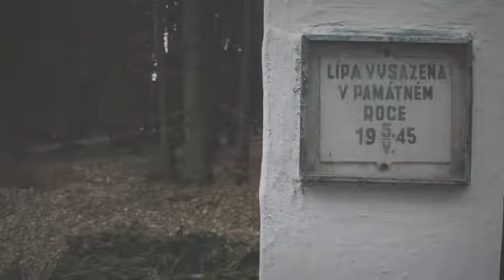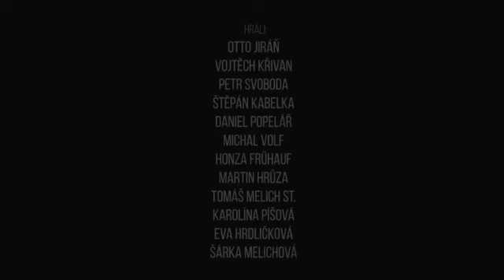VOŠG - Domamil - Tomáš Melich - absolventský film - 2015